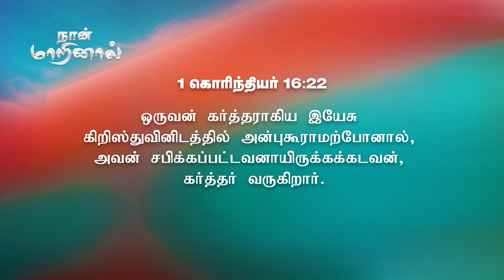நான்_மாறினால் || Karthi C Gamaliel || Daily Life Changing Verse || DAY- 804|| NAAN MARINAAL